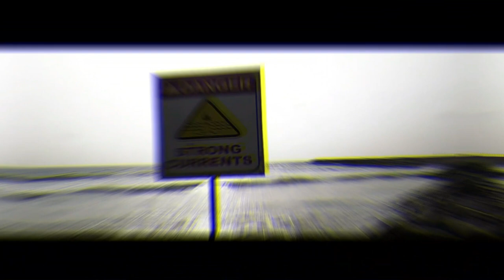Panadura Beach | Sri-Lanka